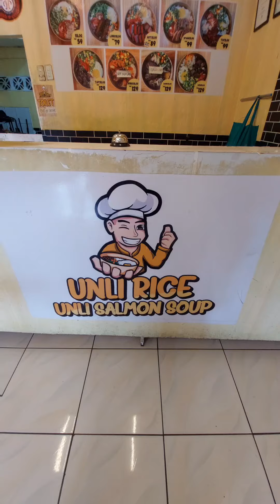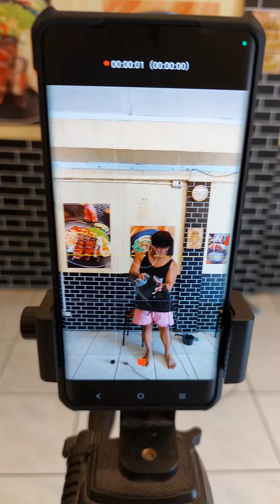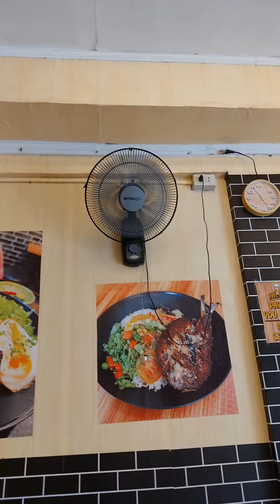Nagsarado na ang business ni kuya dugs Malungkot ako